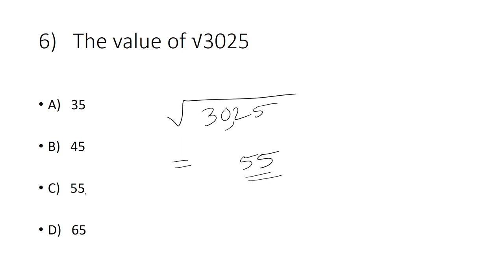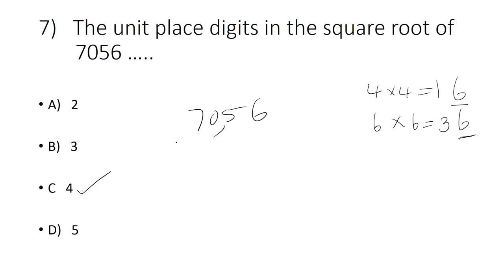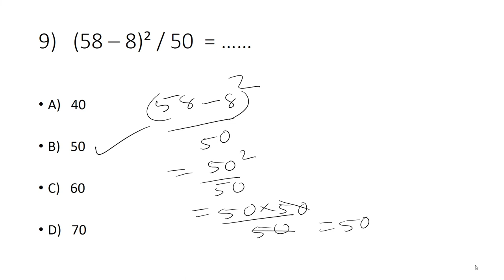SQUARE AND SQUARE ROOT ANSWERS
SOLUTION TO LAST EXAM  SQUARE AND SQUARE ROOT